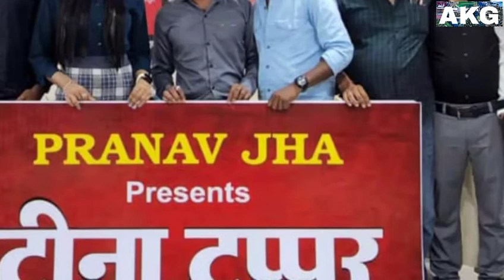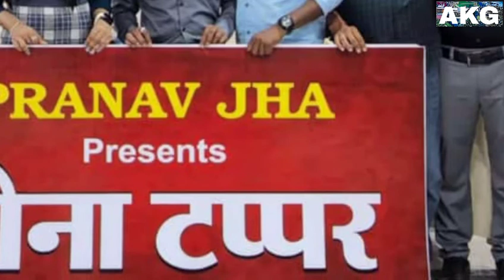tina tappar || amlesh nagesh diksha jaiswal